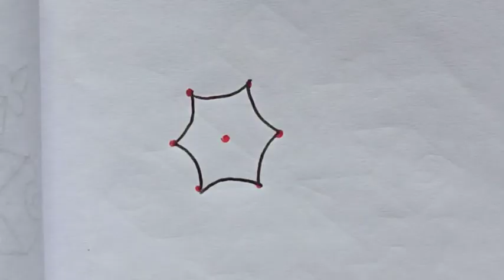3×2 dots rangoli kolam designs. Easy rangoli/muggulu/kolam designs. Daily use kolams.